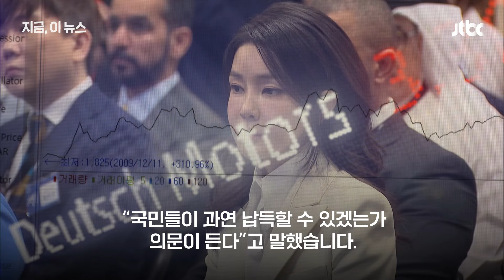신지호 "재보궐 선거, 여당 내 야당 노선 힘 실어줘…김 여사 방탄 안 돼"｜지금 이 뉴스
어제(16일) 치러진 재보궐 선거에서 국민의힘이 부산 금정, 인천 강화에서 승리한 가운데 신지호 전략기획부총장이 한동훈 대표의 김건희 여사 라인 정리 요구 등 여당 속 야당 노선에 대해 시민들이 힘을 실어준 것이라고 평가했습니다. 신지호 부총장은 국민의힘이 이재명 민주당 대표 방탄을 비판하면서 김 여사 방탄을 자처하면 안 된다고 주장했습니다.